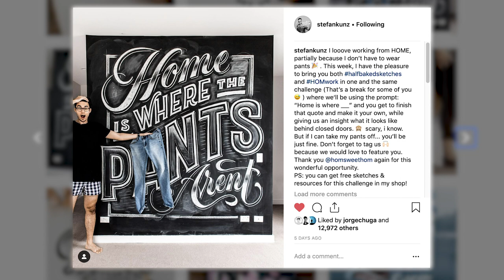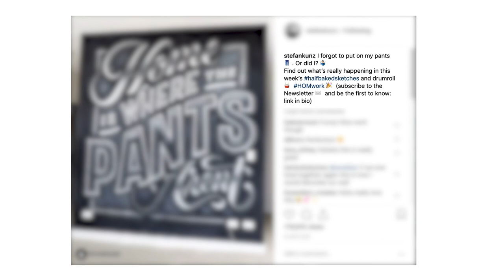How to Create Engaging and Relevant Content for Instagram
How do you come up with crazy shareable ideas? How do you make engaging content? How do you market yourself as a creative professional? How can you make content that is promoted by the algorithm? In this video, Stefan Kunz shares his process for making content that moves.

Stefan Kunz is a letterer, designer, and illustrator bringing his imagination to life on paper (and beyond). Stefan has always been very passionate about graphic design and typography, but the inflection point came once he began combining two of his favorite passions – drawing type and photography. Stefan developed his signature style, TYPO x PHOTO, through the prolific output of his wordscapes (hand lettering art integrated into unique landscapes) and as a result has captured the attention of international clients whilst building a dedicated social audience (370k+ on Instagram and 243k views on Youtube).

In addition to collaborating with clients such as Asics, Adobe, Apple, Coca-Cola, Unsplash, Nokia, Hallmark, Hillsong, Skillshare, Microsoft.

Stefan is also the author of his own published book, The Art of Lettering: Modern Calligraphy in Four Easy Steps.

We love getting your letters. Send them here:
1702 Olympic Blvd.